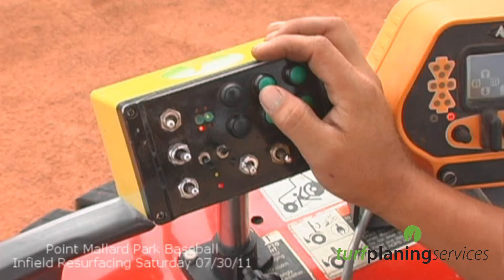turfplaning point mallard baseball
turfplaning point mallard park baseball lips, decatur, alabama